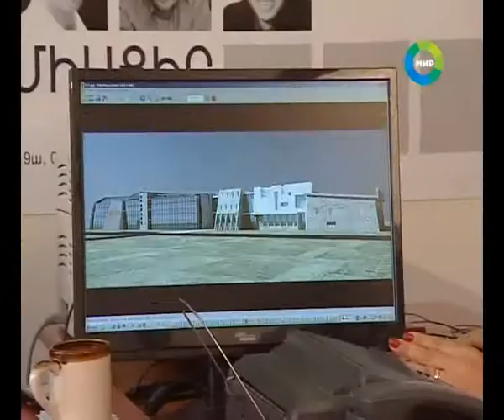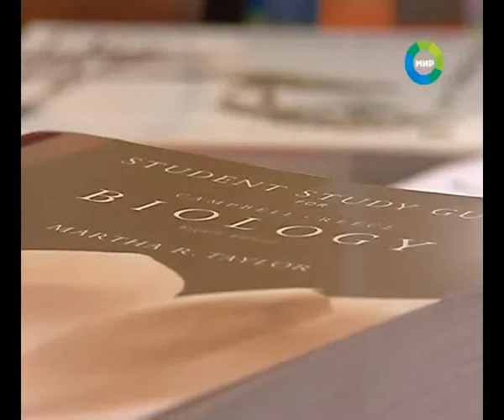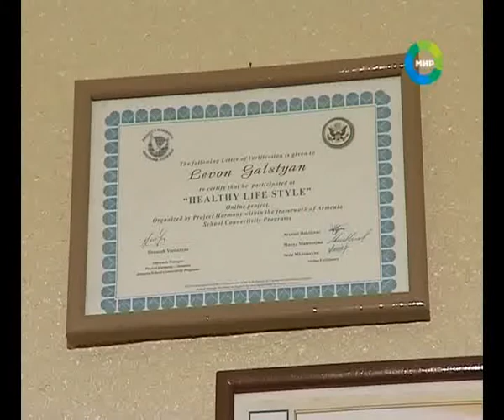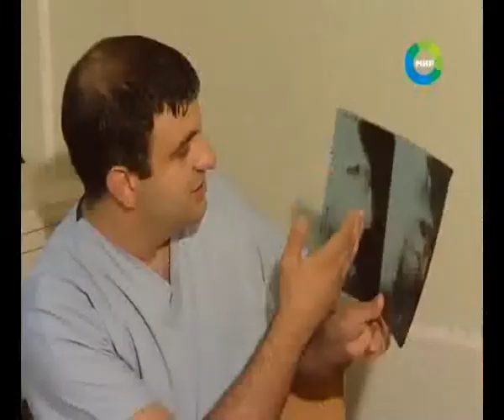Ayb School: Mir TV channel program - 2010 09 21 part 1